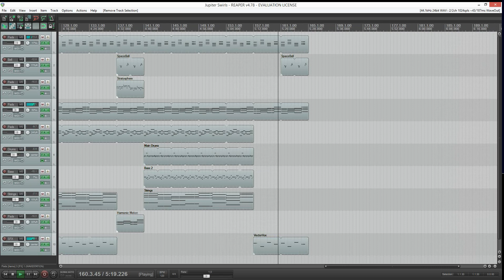Jupiter Swirls - Synthesizer Music Composition Made Using Reaper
Video contains an early version composition later heavily edited and/or re-mixed. Please see my video "Synthesizer Planets" for latest version.

Jupiter Swirls - My Eight Music Composition Made using Reaper.

This is my eight finished composition using Reaper. Called Jupiter Swirls, and it is about the planet Jupiter (duh).

I love synthesizers and music composed using these. I especially love old analog vintage synthesizer that had myriads of knobs and sliders for instant sound feedback.

My current "Home Recording Studio" includes a Multivox MX-2000 Duo Synthesizer, a Crumar Orchestrator Stringer, a Korg Lambda Synthesizer, a Roland MKS-100 Digital Sampler, a Korg exM1R Rack Synthesizer, a Roland JD-990 Rack Synthesizer, a Korg Radias Rack Synthesizer, a Yamaha CS6x Synthesizer, a Kawai K5000S Synthesizer, plus a Roland VS-890 Digital Recorder, and a Fostex 2016 16-Channel Rack Mixer. Also in my 8-year old son's room, for him to "play" with, are a Alesis Electronic Drum Set, a Korg DW-6000 Synthesizer, a Novation Minonova Synthesizer, an Alesis SR18 Drum Machine, and a Teac DP-004 4 Channel Digital Recorder, yes he has his own "Micro-Studio"!

I use Reaper Digital Recording Software v4.78 (DAW), which is pretty awesome! I only used it for two weeks, are still on the evaluation copy, but will purchase it as soon as version 5 is released. I also have several virtual instruments, soft synths, VST and VSTi plugins, such as the Roland Jupiter 8, and the Yamaha CS-80.

Note I cannot play music, using any instrument, in real-time off a note sheet. I can slooowly work my way through, but at the time I am done, the cows have already gone home! The way I make music, is to play off ear. I "play" around on the keyboard, and when I find something I like, and which fits the type of composition I am trying to reach, I slowly, one by one, put the notes up in Reaper using the MIDI Editor, one track at a time, only sometimes do I actually record in real-time into Reaper from one of my MIDI keyboards.